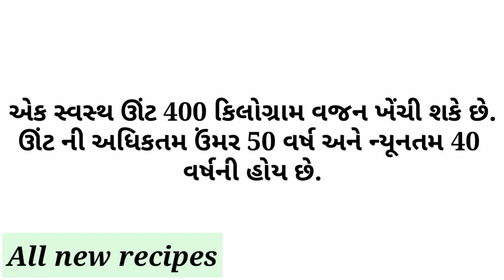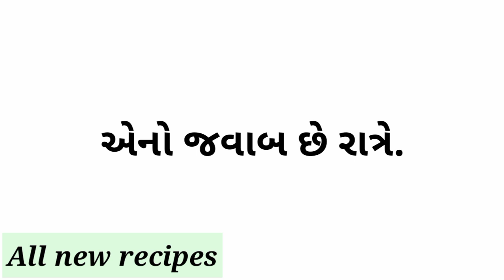Amazing facts || General knowledge || Study knowledge || Gujarati Ukhana || All new recipes